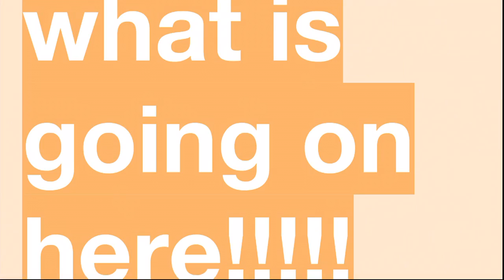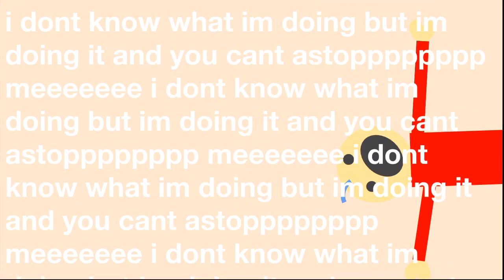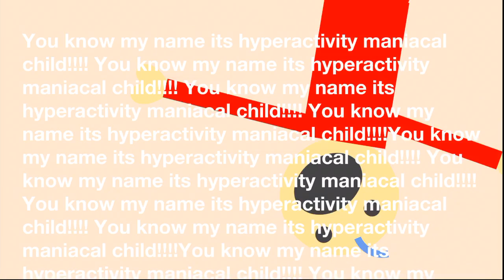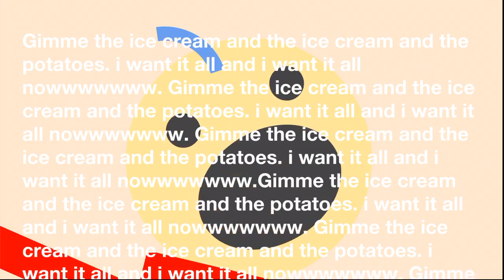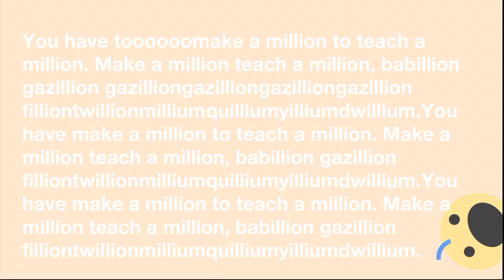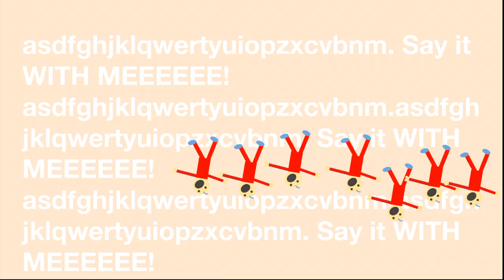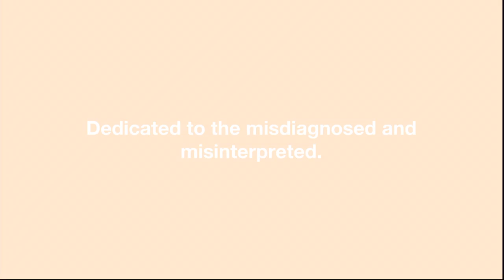Hyperactivity Maniacal Child | ADHD Children's Book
Hyperactivity Maniacal Child is a visual children's story about a boy with ADHD.

Attention deficit hyperactivity disorder (ADHD) affects children and teens and can continue into adulthood. ADHD is the most commonly diagnosed mental disorder of children. Children with ADHD may be hyperactive and unable to control their impulses, or they may have trouble paying attention. Please see a specialist if you believe your child suffers from ADHD.

Hi, I'm Trev. I write, draw and narrate my own children's books and short stories. My mission is to help kids become more confident through these quirky creations. I used to live in the corporate world and now I spend my days doing what I love. I hope you are loving your day too.

Thank you so much for tuning in, I hope to see you again soon :)